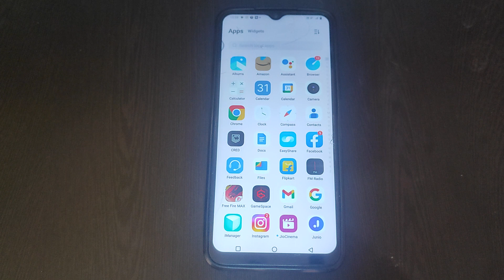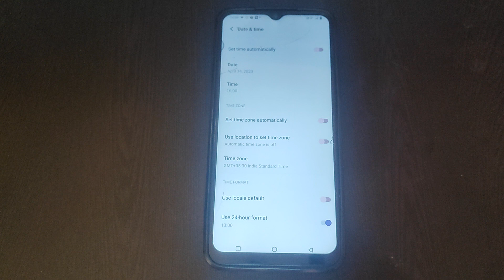How to off Use 24 hour format in Vivo T1,Use 24 hour format ko kaise off kar sakte hai